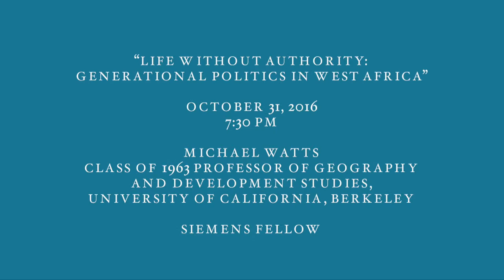Fellow Spotlight: Michael Watts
Michael Watts is Class of 1963 Professor of Geography and Development Studies at the University of California, Berkeley. For ten years Watts served as director of the Institute of International Studies, which promotes cross-disciplinary research and training on global issues. He established the Berkeley Working Group on Environmental Politics and directed the Africa Studies Center and Rotary Peace Fellows program. He has worked with development organizations and philanthropic institutions such as the UN Development Programme, Ford Foundation, OXFAM, and small NGOs, most recently, Environmental Rights Action in Nigeria. His first major study, Silent Violence: Food, Famine, and Peasantry in Northern Nigeria (California, 1983; reprinted 2013), dealt with the effects of colonialism on the susceptibility of Northern Nigerians to food shortage and famine. Curse of the Black Gold: 50 Years of Oil in The Niger Delta (powerHouse, 2008), featuring images by photojournalist Ed Kashi, traces the history of Nigeria’s oil interests and the resulting environmental degradation and conflicts in the region. Watts is the Siemens Fellow at the Academy in fall 2016.